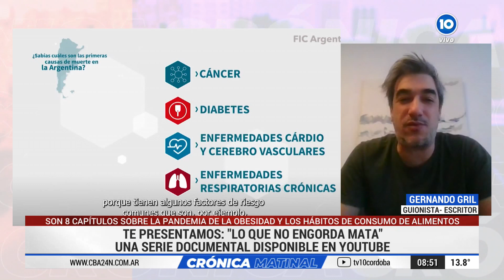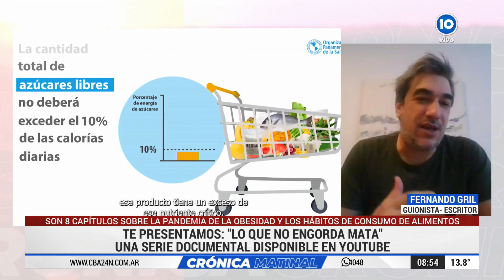"LO QUE NO ENGORDA MATA", SERIE DOCUMENTAL SOBRE LA PANDEMIA DE LA OBESIDAD Y CONSUMO DE ALIMENTOS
SON 8 CAPÍTULOS SOBRE LA PANDEMIA DE LA OBESIDAD Y LOS HÁBITOS DE CONSUMO DE ALIMENTOS"

TE PRESENTAMOS : "LO QUE NO ENGORDA MATA" UNA SERIE DOCUMENTAL DISPONIBLE EN YOUTUBE

FERNANDO GRIL - GUIONISTA ESCRITOR - en 📺 CrónicaMatinal por Canal10 (lunes a viernes de 7 a 9 horas con la conducción de Silvina Brochero y Andrés Oliva)

EL NOTICIERO NO TÓXICO DE CÓRDOBA!

COMPARTILO!